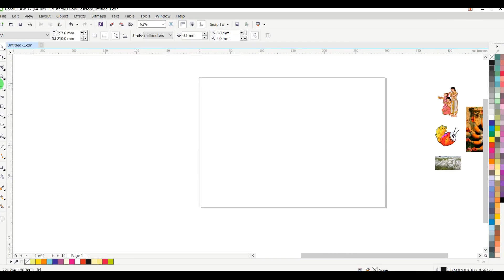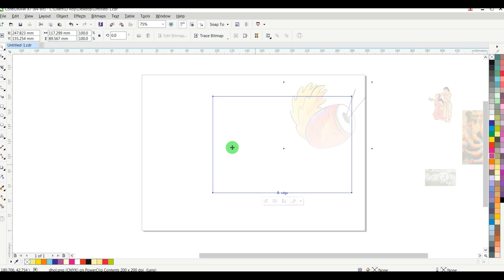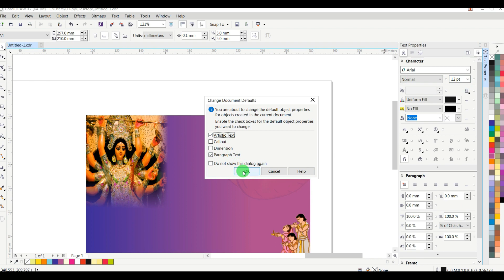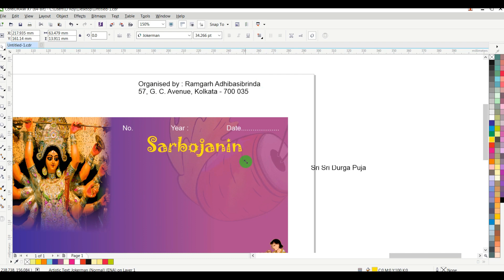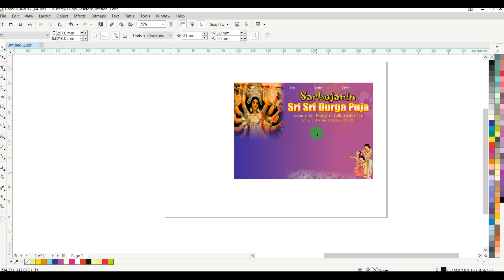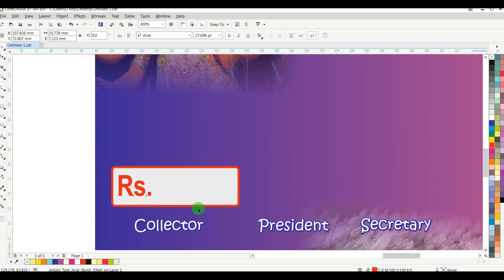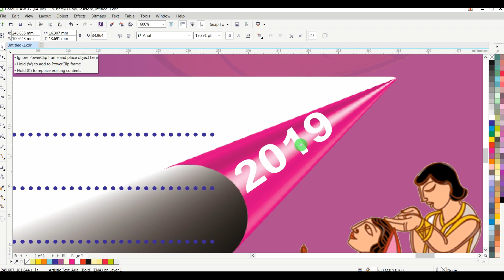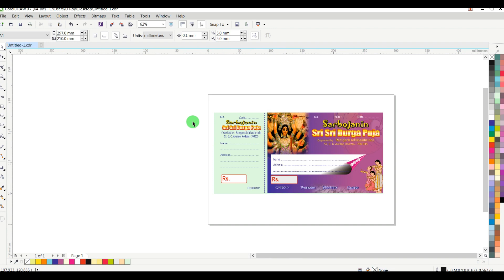Durga Puja Bill Book Design | Coreldraw X7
Durga Puja Bill Book Design in 2019
Coreldraw Tutorial